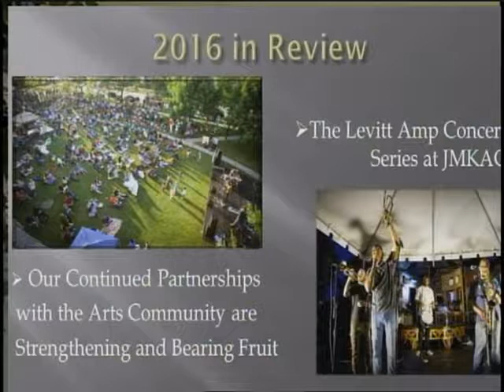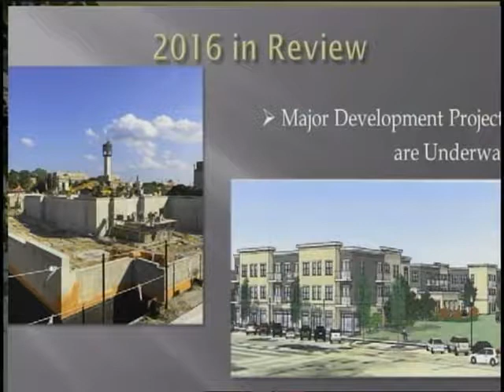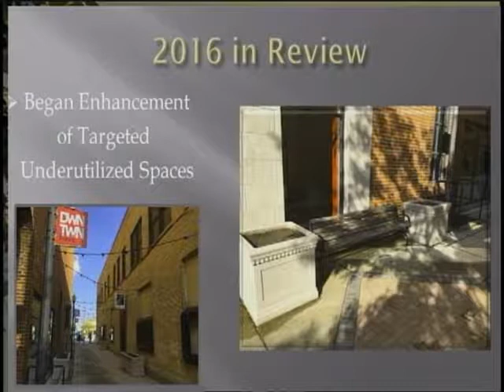Love Where You Live 010